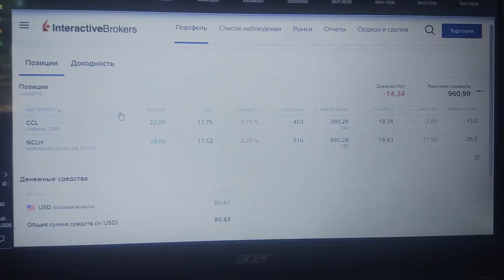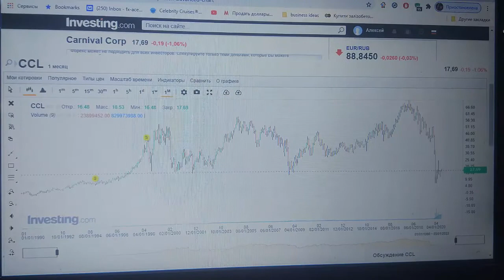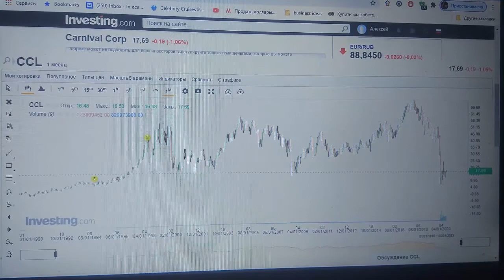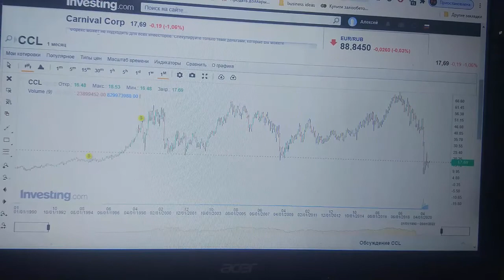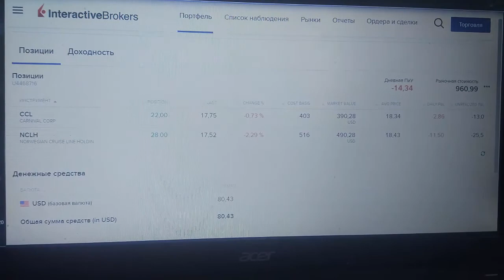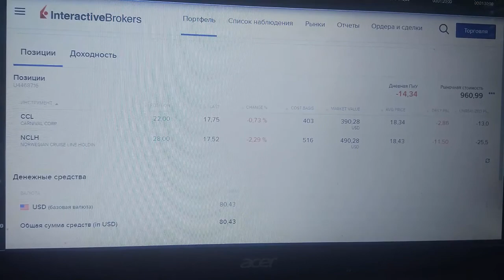Инвестирую в акции CCL и NCLH, через Interactive Brokers